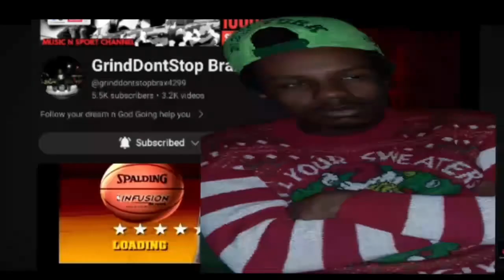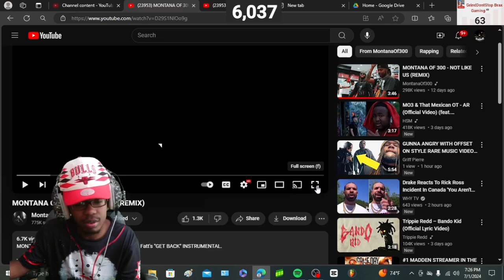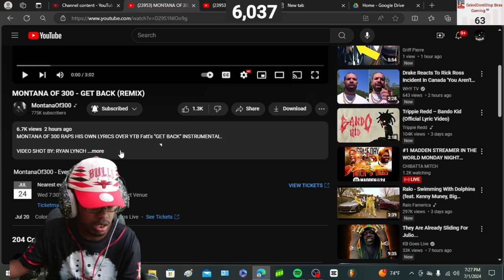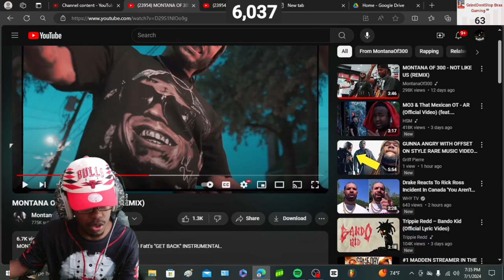DO FAMILY MATTERS!!!? MONTANA OF 300 - GET BACK (REMIX) REACTION!!!